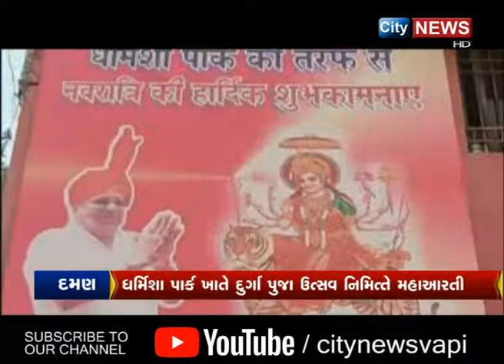દમણના સોમનાથમાં ધર્મિસા પાર્ક ખાતે દુર્ગા પૂજા સમિતિ દ્વારા દુર્ગા પૂજા ઉત્સવ નું આયોજન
દમણના સોમનાથમાં સતત 5માં વર્ષે ધર્મિસા પાર્ક ખાતે દુર્ગા પૂજા સમિતિ દ્વારા દુર્ગા પૂજા ઉત્સવ ની ઉજવાણીમાં આઠેમની પૂર્વ સંધ્યાએ મહા આરતી અને ગરબાનું આયોજન કરવામાં આવ્યું  દમણના સોમનાથ સ્થિત ધર્મિસા પાર્ક ખાતે આઠમા દિવસની પૂર્વ સંધ્યાએ મહા આરતીનું આયોજન કરવામાં આવ્યું હતું ,જેમાં મોટી સંખ્યામાં ભવિક ભક્તો ઉમટી પડ્યા હતા  ધર્મિસા પાર્ક પૂજા સમિતિ છેલ્લા 5 વર્ષથી દુર્ગાપૂજાની ઉજવણી કરે છે ગત વર્ષની જેમ આ વર્ષે પણ ધર્મિસા પાર્કમાં ભવ્ય પંડાલમાં માં દુર્ગાની સુંદર મૂર્તિ શાપિત કરવામાં આવી હતી છે . આ ધર્મિસા પાર્ક પૂર્જા સમિતિ આયોજિત દુર્ગા પૂજા ઉત્સવ પ્રસંગે મહા આરતી સાથે ગરબા નું પણ આયોજન કરાયું હતું ,જેમાં  સમિટના પ્રમુખ ગુલાબભાઇ પટેલ, સંતોષ, સસીભાઇ અને ધર્મિસા પાર્ક વિભાગ દુર્ગાપૂજા સમિતિના સભ્યો પણ ઉપસ્થિત રહ્યા હતા.